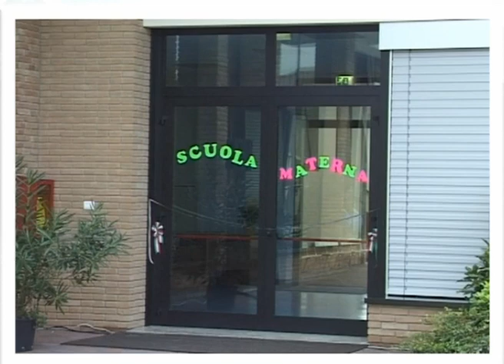Tamai INAUGURAZIONE ASILO NIDO INTEGRATO 2003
Tamai Inaugurazione Asilo Nido Integrato anno 2003 con il Vescovo di Concordia Pordenone Mons. Ovidio Poletto, Mons. Saverio Bravin, Mons. Sante Boscariol.